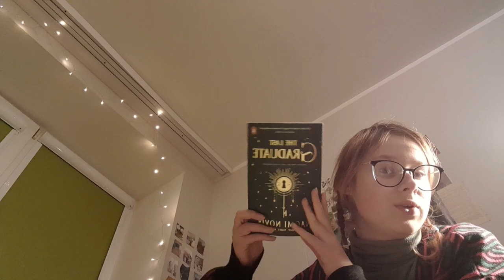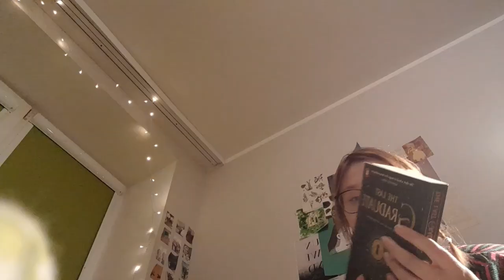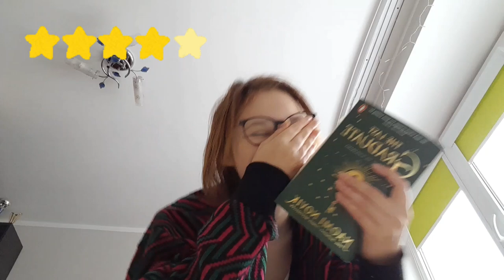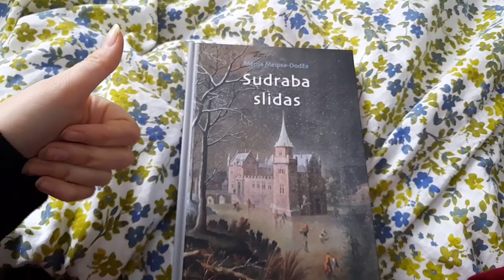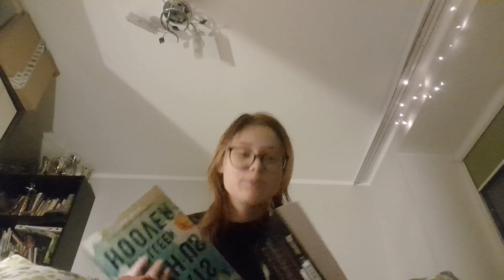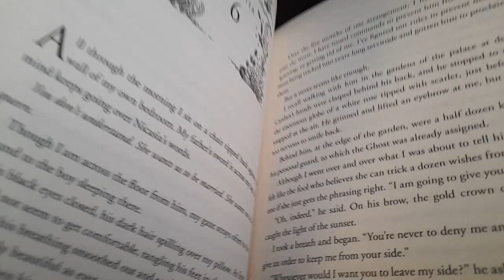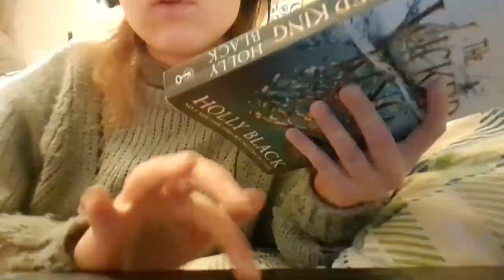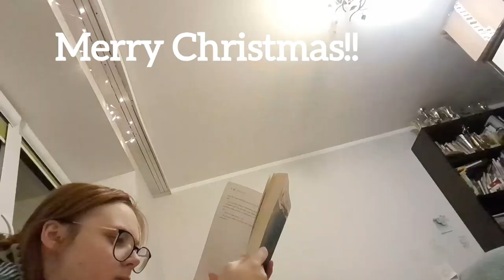reading vlog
Hi friends! In this video, I read a lot of books while being on a somewhat a slump :(

book mentioned
the last graduate by Naomi Novik
silver skates by Mary Mapes Dodge
the wicked king by Holly Black